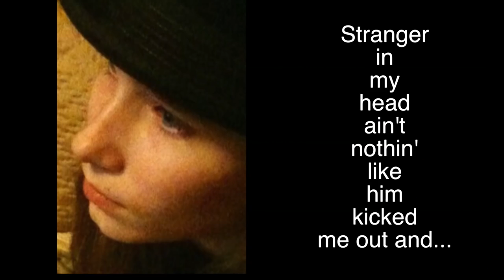Sawyer Fredericks w/ Mia Zanotti Stranger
Sawyer and Mia sing Stranger from Sawyers self titled EP Buy Sawyers new EP Sawyer Fredericks today on iTunes
Follow Sawyer on twitter(@SawyerFrdrx) SawyerFredericks.com Facebook and Instagram
Music Rights to UMG and Republic Records
Still photographs Kirsten and Sawyer Fredericks and Mia Zanotti